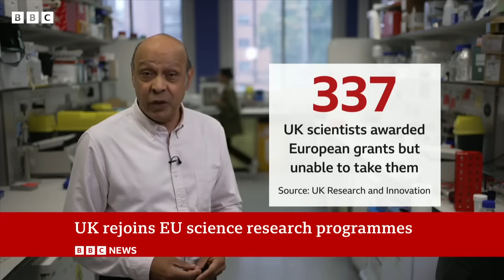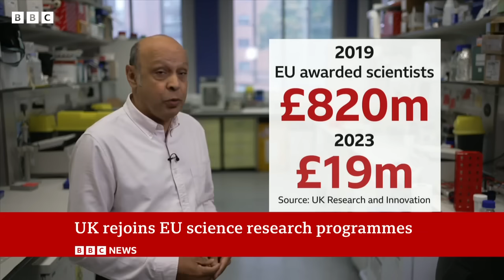UK rejoins EU science research scheme, Horizon - BBC News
The UK has rejoined the EU's flagship scientific research scheme, Horizon, the UK government has announced.

UK-based scientists and institutions can apply for money from the £81bn (€95bn) fund from today.

The UK has been excluded from the scheme for the past three years, because of a disagreement over the Northern Ireland Protocol.